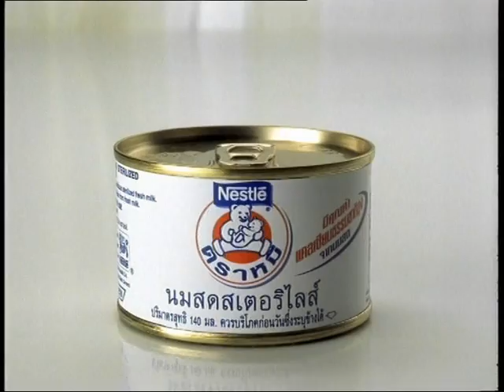BBSTM Daddy's Home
Matching Studio PLC. |
Film Director : Apichai Bhakdibutr